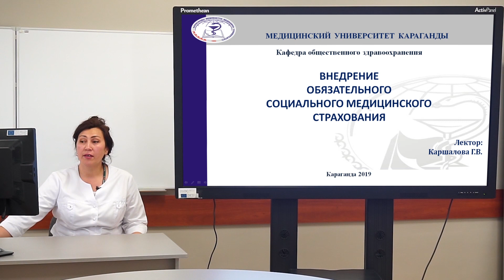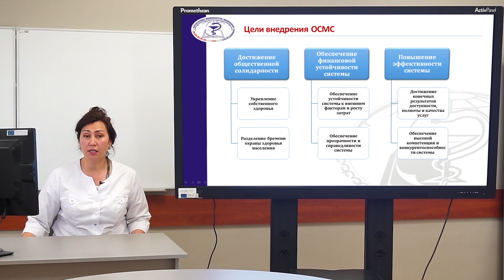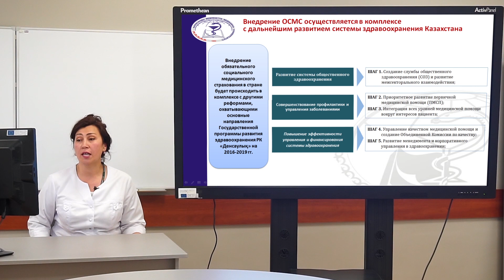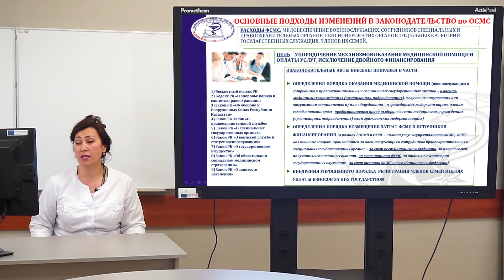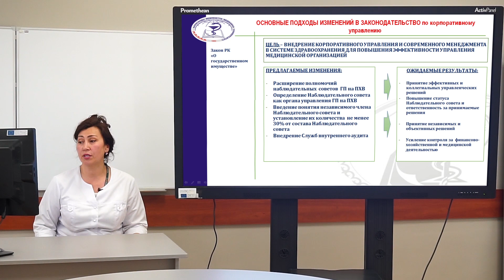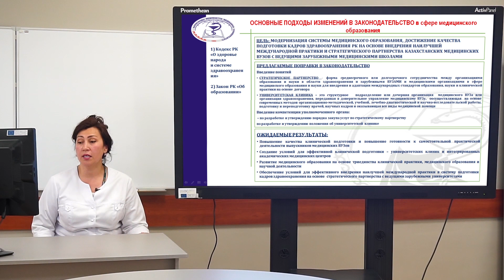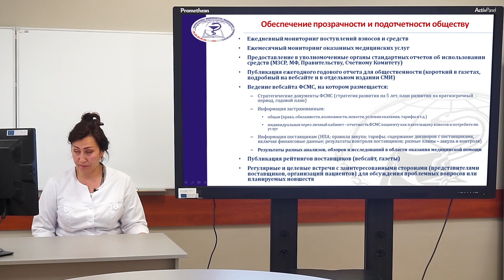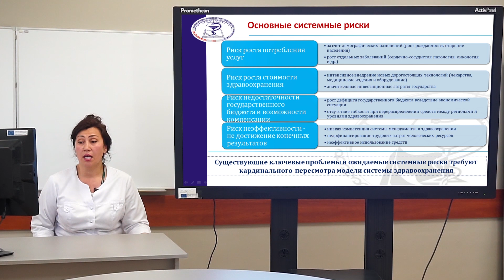Лекция "Внедрение ОСМС"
Лекция: Лекция "Внедрение ОСМС".
Кафедра: Общественное здравоохранение .
Лектор: ассистент профессора, магистр Каршалова Гульден Владимировна
Краткое описание: В данной лекции обсуждаются основные принципы ОСМС
Целевая аудитория: преподаватели, студенты,бакалавры медицинского университета.